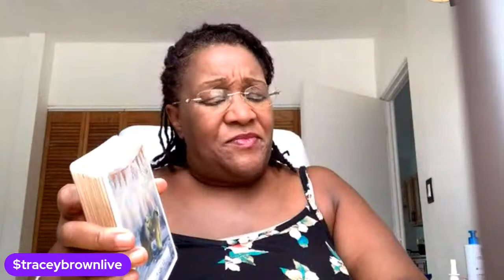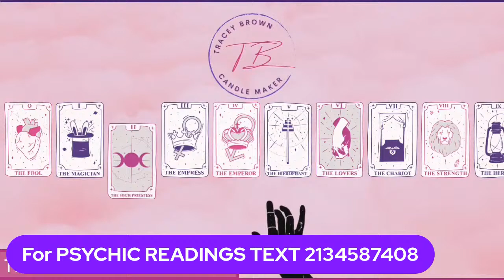Dashiki’s and Bonnets Caribbean Life Morning Report